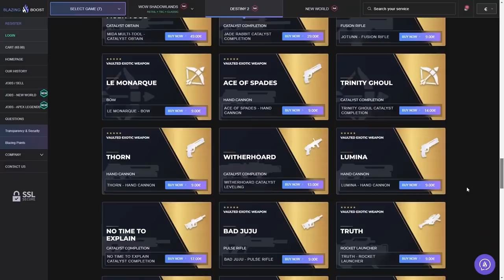EL MEJOR EVENTO! LA MASCARA CALAVERA! PRUEBAS TENEBROSAS! PASAS y MÁS! | Halloween en Destiny 1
🎃ESPECIAL HALLOWEEN Parte 1👻 - HA SIDO NOKRIS! La Historia y el Origen de la Horda Decapitada! | Destiny 2🔥🔥👇

0:00 Introducción
1:34 Halloween hace 7 años, en Destiny 1 (2014)
3:16 Halloween en Destiny 1: El Rey de los Poseídos (2015)
5:37 Halloween en Destiny 1: Señores de Hierro (2016)
6:47 Halloween en Las Pruebas de Osiris (2016)
7:53 🎃¡FELIZ HALLOWEEN MIS PANAS!🎃
9:03 Outro

🎁HABRÁ 5 GANADORES:
🥈Tracción Midas
🥉Sinfocambio
🎖Tercera Marca del Coleccionista
🎖Armonía Fragmentada

✅Requisitos:
1️⃣️Seguir a @Janpiert1 y a @TheWildGamer95
2️⃣RT🔁 y Like💖

► ¡Sígueme!
• Accesorios Gaming 10% dto. Código wildgamer

► Comunidad de PS4: TheWildGamers
► LOS MIEMBROS DE CANAL MÁS EXCEPCIONALES!
👨‍🚀MONJAKPT_TTV

💠MI PC:
• CPU: AMD Ryzen 7 5800X 3.8 GHz 8-Core Processor
• GPU/ Gráfica: Gigabyte GeForce RTX 3060 12 GB
• PLACA BASE: Asus ROG STRIX B550-F GAMING (WI-FI) ATX AM4
• CPU Cooler: Corsair H100i RGB PLATINUM 75 CFM
• Memoria RAM: Corsair Vengeance RGB Pro 32 GB DDR4-3200 CL16
• ALMACENAMIENTO: Samsung 970 Evo Plus 1 TB M.2-2280 NVME
• TORRE: Corsair iCUE 465X RGB ATX
• FUENTE: Corsair 850 W